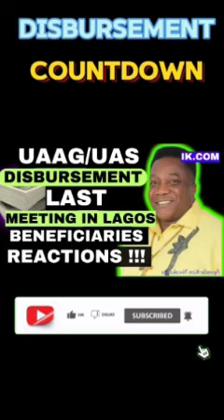MONEY DISBURSEMENT: HOPEFUL EXPECTATION SOON... |grant funding freemoney (UAAG GRANT)